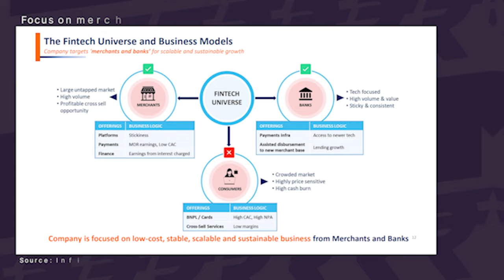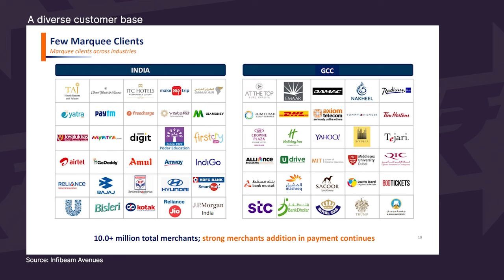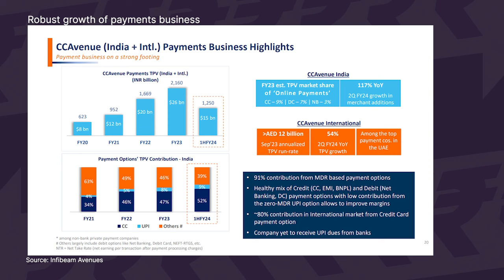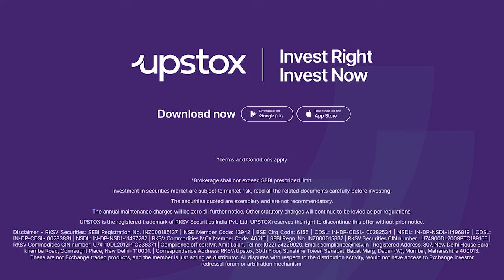A deep dive into Infibeam Avenues' business model | Ep.19 Market Makers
India's digital payments space is growing rapidly amid robust economic activity and consumption growth. Against this backdrop, we speak to Vishwas Patel, Joint Managing Director, Infibeam Avenues in episode 19 of Market Makers.

Mr. Patel dives deep into Infibeam Avenues' business model and key growth drivers. He also shares his views on India's fintech space and platform business. Watch this interview to understand how fintech players like Infibeam Avenues are riding on the digital payment boom in India.

About Upstox:
💑Trusted and loved by 1 crore+ Indians, Upstox brings everything you need for trading and investing on a single platform. Whether you're looking to invest in Stocks, ETFs, Mutual Funds, SGBs, T-Bills, Bonds, IPOs or you're looking to start trading in Equities, Options, Futures, Currencies and Commodities, Upstox has it all!

🙌 Backed by Mr. Ratan Tata and Tiger Global - Upstox aims to help every Indian confidently UP their wealth. From our mobile app (which btw is India's highest rated trading app on Playstore) you can learn, discover, analyse, invest and trade.

And click here to open an Upstox Demat & Trading account with just a PAN, Aadhaar, eKYC
📖 Want to UPskill? Register for our investing and trading workshops by industry experts for free

💬 Got questions on your mind? Connect with like-minded traders, ask questions and discuss any doubts - our subject matter experts will resolve them in no time.

💸 Want to know how much you'll earn from your investments? Calculate returns, brokerage charges, margin and more